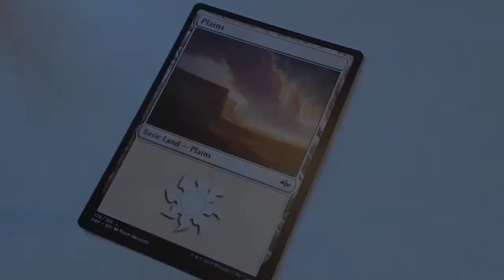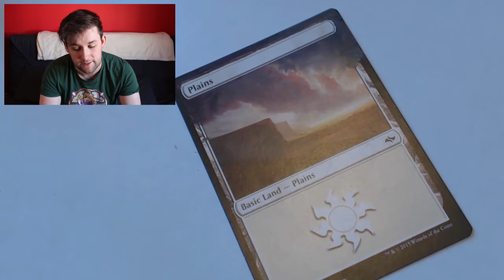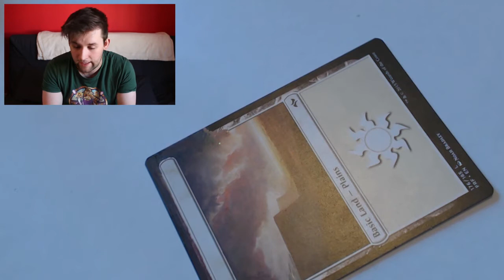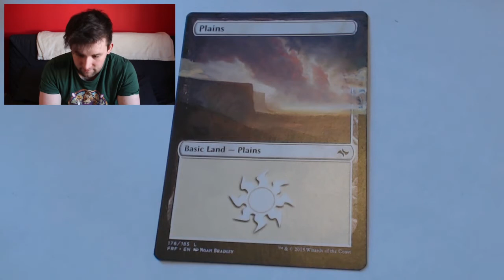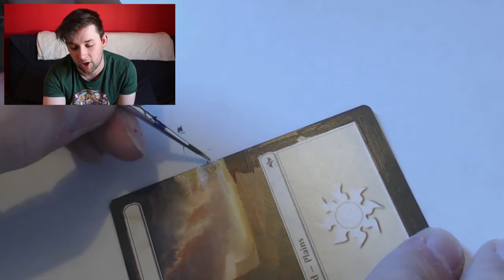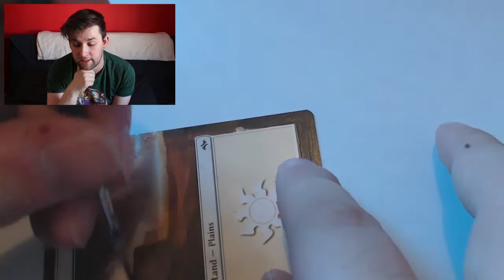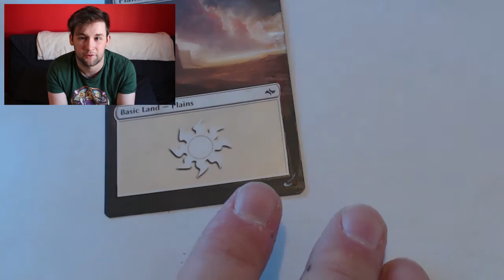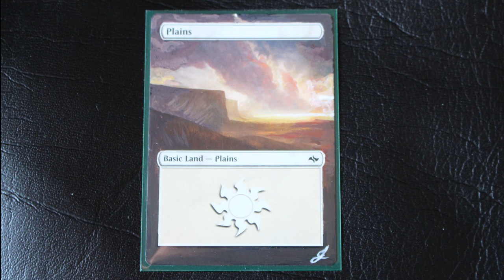MtG Alter to Power - A Journey in Card Painting (Part 1)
Something I've been meaning to start showing to people in a long time, is a full demonstration of one of my cards being painted. It's something I really enjoy and am really pleased I can finally share.

I also wanted to give people who are looking to trade their way higher inspiration for a new method to do so with a series of videos starting from this basic land (which is from Ugin's Fate, so there's a little jumpstart there) and working my way up. This land isn't for trade just yet, as it'll soon become a panorama with all 5 alternate art basic lands from Ugin's Fate, so stay tuned to see them all as they happen!